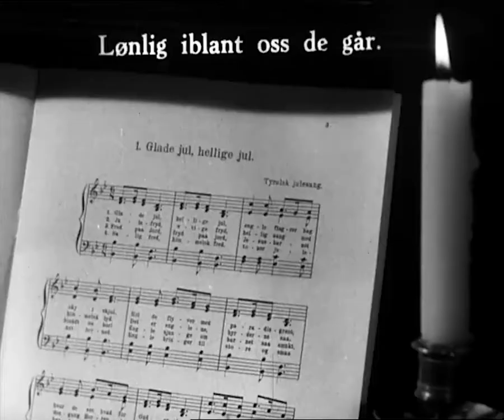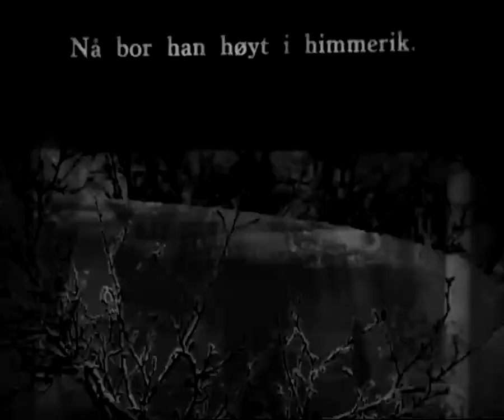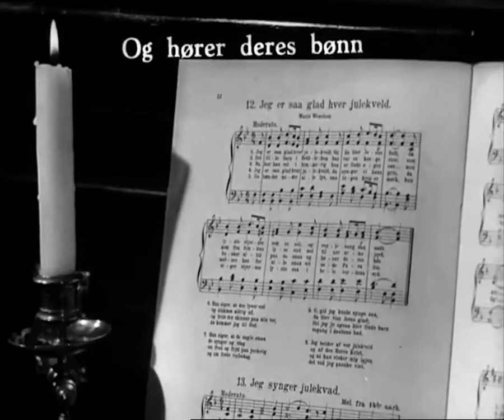50-tals julekos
Julestressa? Ro ned med denne koselige julefilmen frå 1951 og trøyst deg med at dei også på den tida sleit med å få lys i juletreet. Legg merke til ei ung Anne-Cath. Vestly som speler mor i filmen.

PS: 15. februar ville Anne-Cath. Vestly blitt 100 år. Det kjem vi til å feire med utstilling og arrangement på Nasjonalbiblioteket og ei plakatutstilling alle folkebiblioteka i landet får tilbod om.